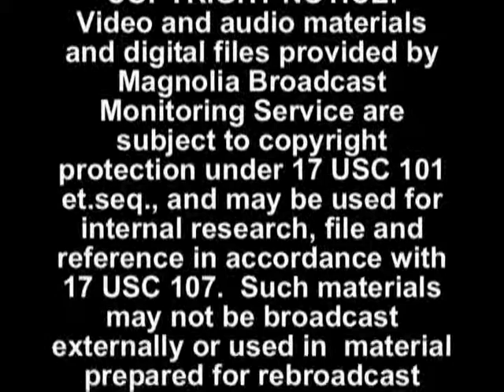Dr. Martina C. Fuchs Real Medicine Foundation on Good Morning San Diego